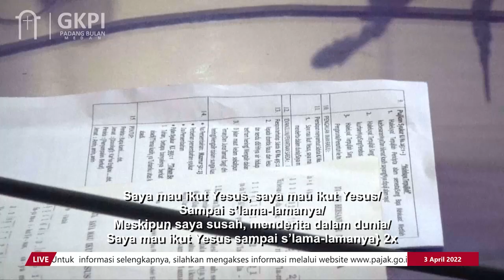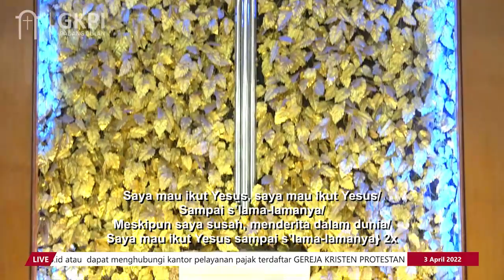IBADAH MINGGU JUDIKA (PAGI) | GKPI PADANG BULAN MEDAN | Minggu, 3 April 2022